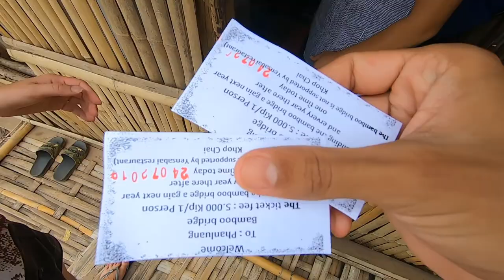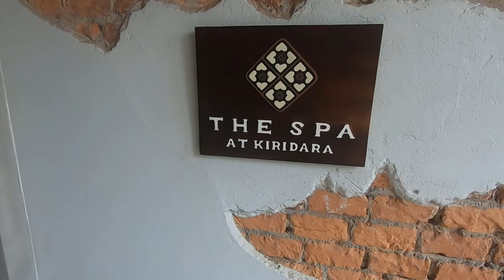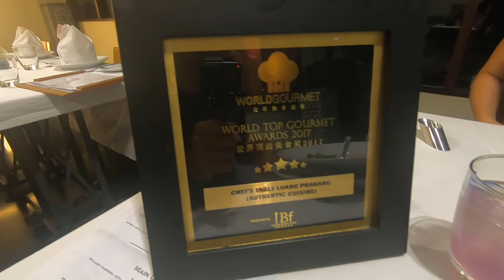Ficamos Hospedados num SUPER HOTEL em LUANG PRABANG, no LAOS - Vivendo Viajando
Após 30 horas de viagem, saindo Hanói, no Vietnã, até Luang Prabang dentro de um ônibus, finalmente chegamos no Laos!

Chegamos á noite e, logo pela manhã, no dia seguinte, já saímos para dar uma volta na cidade e conhecer alguns pontos turísticos.

Nesse vídeo falamos um pouco sobre o Laos e sobre a cidade de Luang Prabang, além de mostrar uma ponte de bambu muito famosa na cidade, que é desmontada sempre em época de chuva pelos moradores.

Mostramos também o hotel Kiridara, um lugar sensacional onde fomos muito bem acolhidos com um quarto aconchegante, massagem relaxante e muita comida gostosa

Para conhecer mais sobre o Kiridara Luang Prabang acesse o seguinte